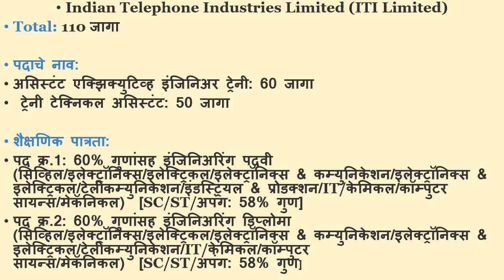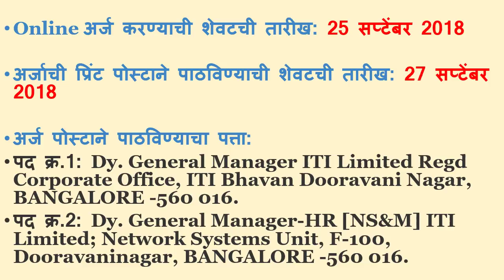कोणतीही परीक्षा नाही।सरळ भरती।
ITI Limited has issued notification for different posts...Details are in video.